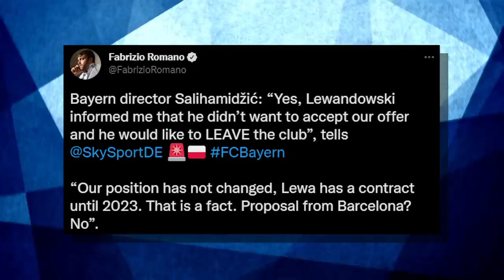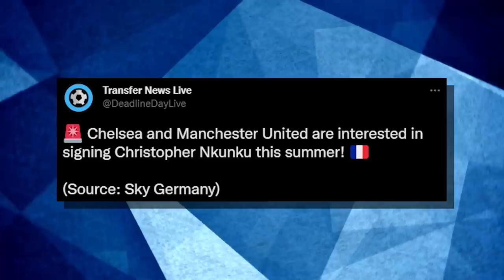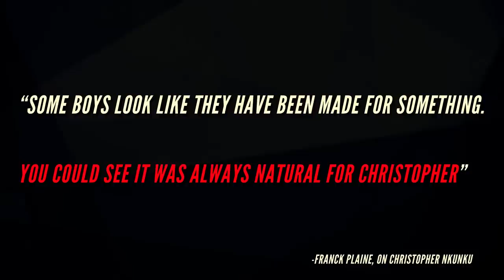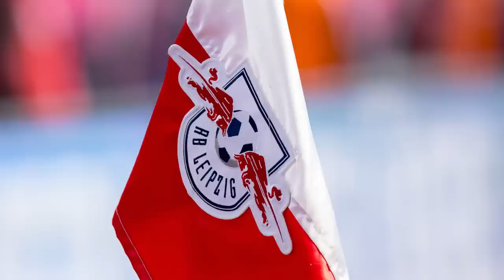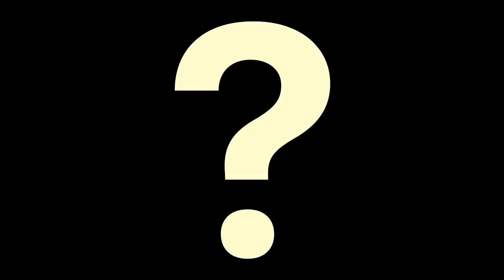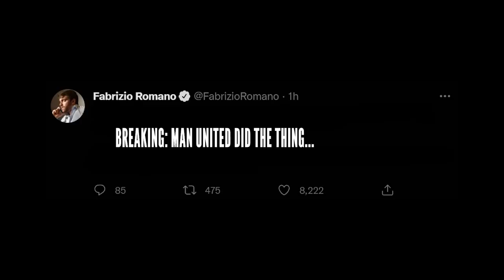We Need To Talk About Christopher Nkunku...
Christopher Nkunku. The 2021/22 Bundesliga player of the season.

With Erling Haaland and Robert Lewandowski both seemingly set to leave the Bundesliga this summer, it looks like the league may have a new face.

This man has had an unreal year. So we have to talk about it.

0:00 - Introduction
01:36 - Early career
03:51 - Leipzig revelation
05:17 - How Good Is Christopher Nkunku?

If you are or represent the copyright owner of materials used in this video and have a problem with the use of said material, please send me an email at and we can sort it out.